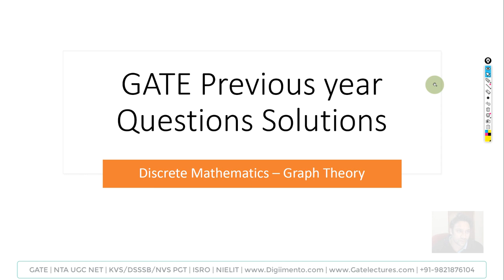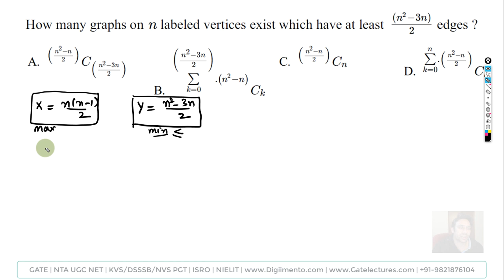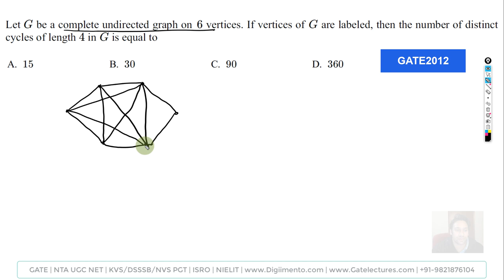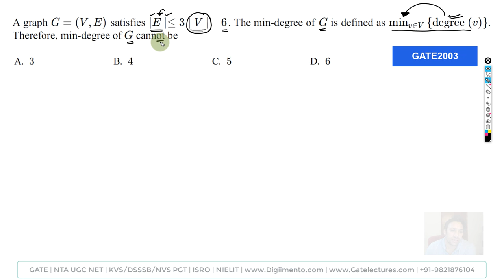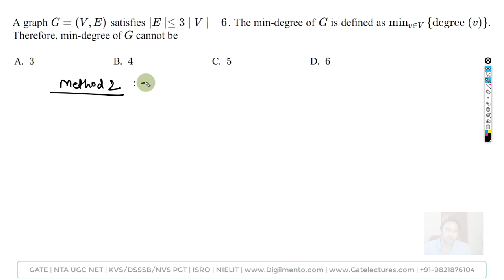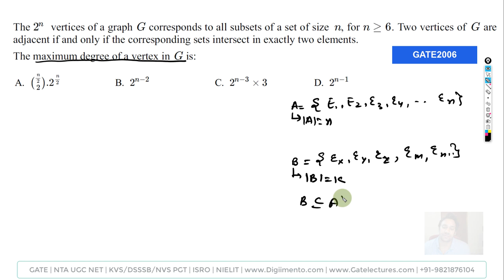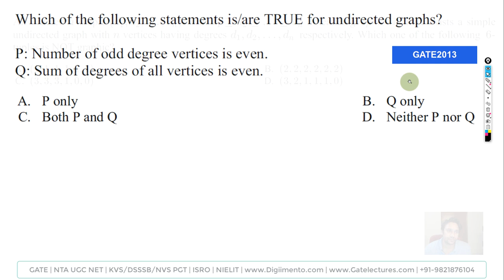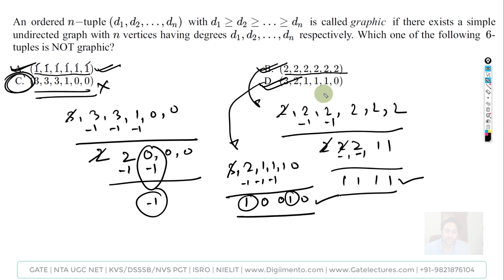Graph Theory Previous Year GATE Question Solutions Part 1 - Computer Science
This is the 1st part of the video on Previous year GATE Question Solutions for Graph Theory.